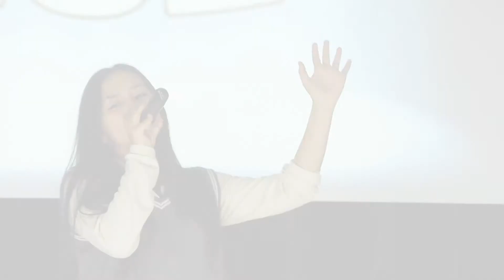[RUS] Творческий Вечер "Moral Gecesi" (11-е классы)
Ученики 11-х классов подарили нам прекрасный и незабываемый вечер веселья, шуток и поучительных историй.